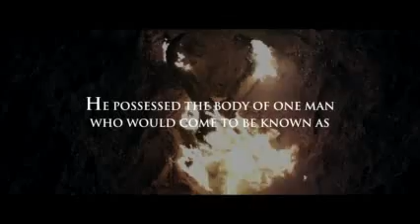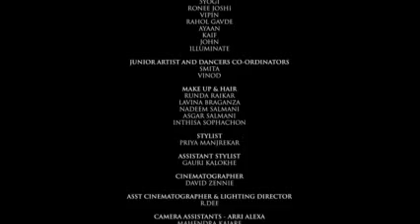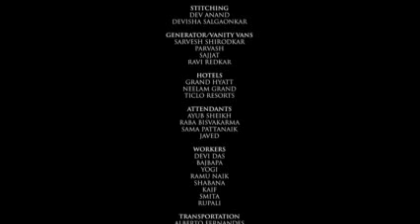SATAN - Yo Yo Honey Singh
HONEY SINGH NEW VIDEO.